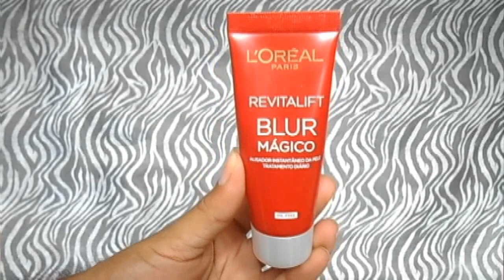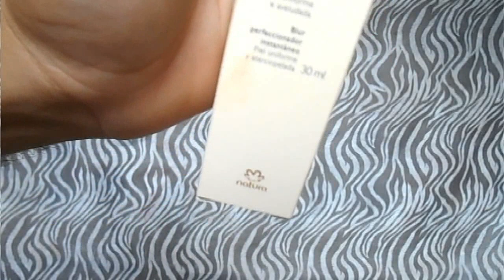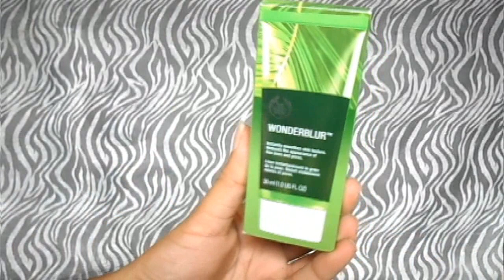TOP 3 BLUR FACIAL/DENISON DIAMOND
Nesse vídeo eu venho falar sobre Blur Facial, e mostrar os meus favoritos do momento.
O Blur Me da Natura Una,  Wonderblur da linha DROPS OF YOUTH da The Body Shop, e o Blur Mágico da Loreal Paris.

CRONOGRAMA CAPILAR

Nesse vídeo trago a resenha dos meus Blur Faciais preferidos.
Que são o Blur Mágico Loreal Revitalift, o Blur da The Body Shop (Wonderblur), e  Blur Me Natura Una.